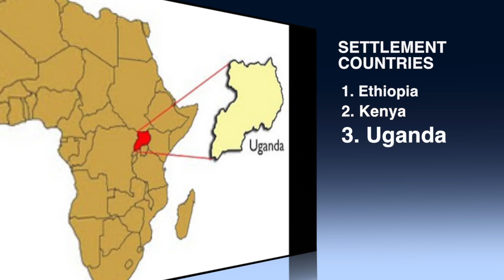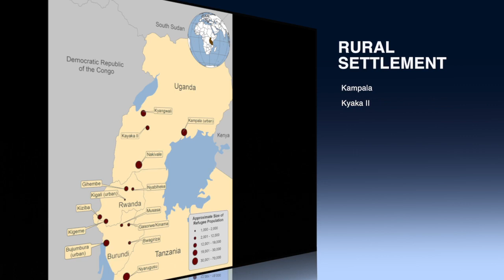Refugees earn a living in Uganda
Uganda has become the third largest refugee hosting country in Africa. But what do refugees do for a living in Uganda